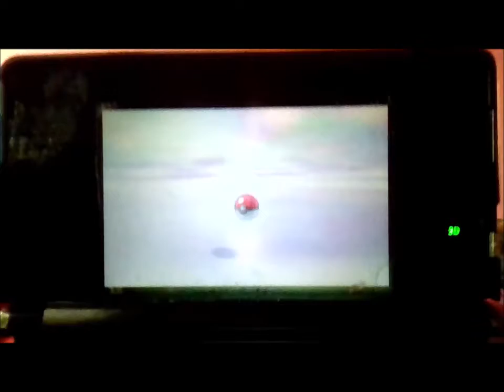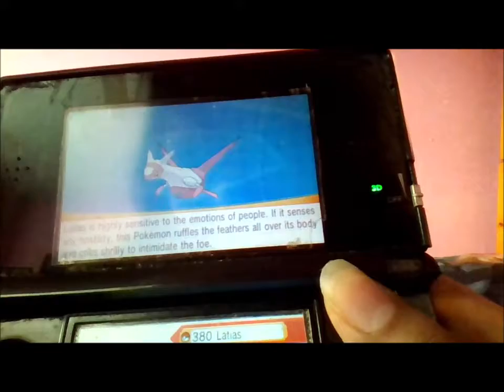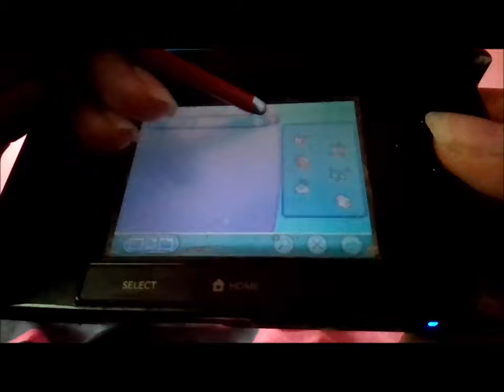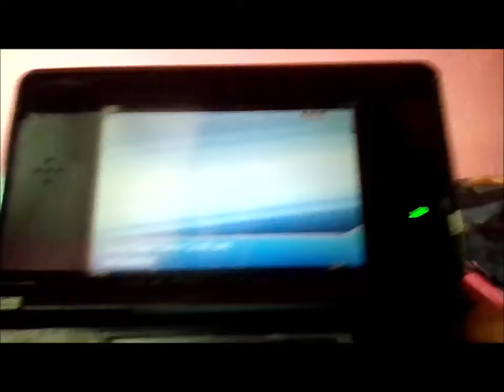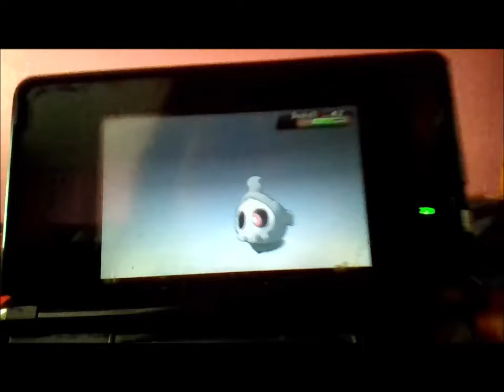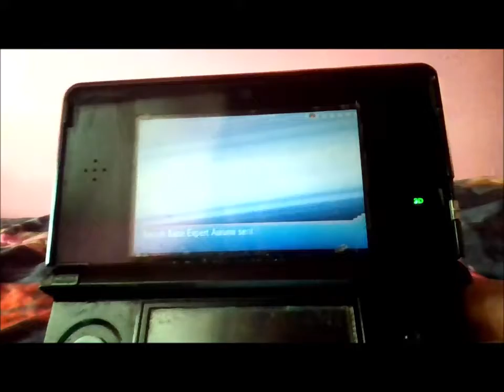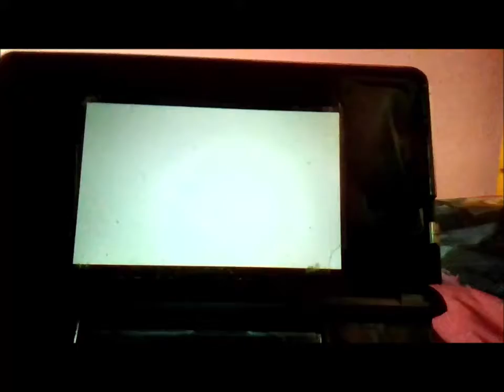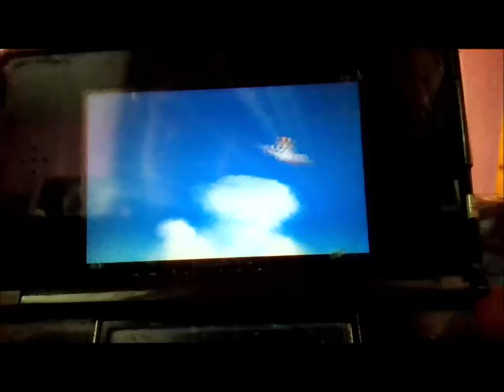Pokemon Omega Ruby and Alpha Sapphire After Walkthrough Episode #22 The Streetpass Effects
Thanks to my brother, I was able to unlock something through Streetpass on our games. First was the Eon ticket, which will give you access to Latias if you're playing Omega Ruby and Latios if you're playing Alpha Sapphire. Since Latios was in a pokeball, I decided to catch Latias in a pokeball as well, even though that was difficult since my team was level 100 and I forgot to get the pokemon that would fight her. However, I figured out that I could use Skitty's doubleslap to weaken her without killing her. So, that was a little easier. After the Eon event, we head over to my brother's secret base to battle him. I pretty much crushed his team and his grunts that were in the base with him. It was a breeze. I do have to admit that his base was nice and I kinda wished I had some of his decorations other than the useless balloon he gave me. Anyways, after hanging out and crushing the Secret Base, we head over to Fortree City to challenge the one in charge of the Secret Bases and pretty much crushed him as well. That's pretty much it for this video. The last one will be the one that I finish the game on video at least. It will be the same as usual plus more.